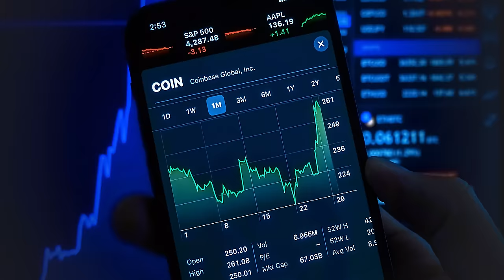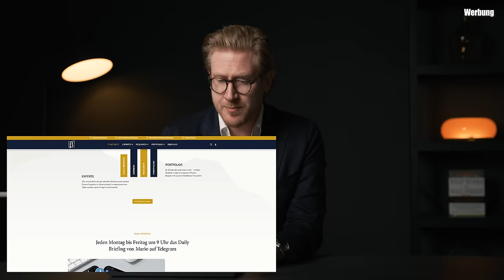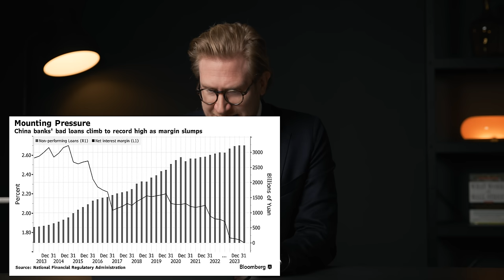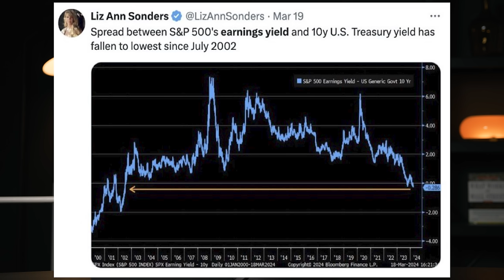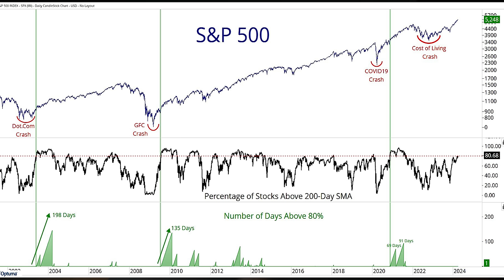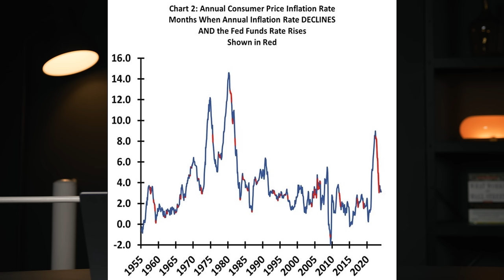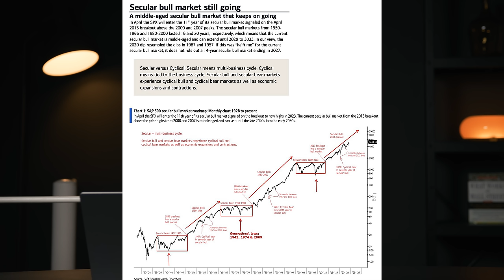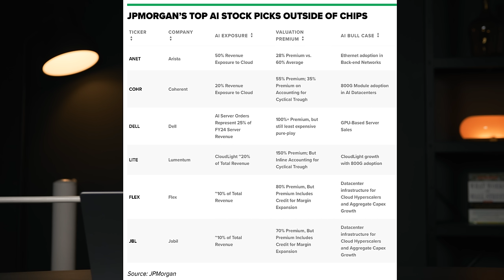“Korrektur kommt aus dem nichts”, warnt JP Morgan – DOCH darum glaube ich an den Bullenmarkt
OSTER-SPEZIAL: Spare jetzt 40% auf ein Jahr Beating Beta+ und sichere dir ein GRATIS "Roast my Depot" von uns

Was für eine Siegesserie an der Börse: Der S&P 500 steigt den fünften Monat in Folge und hat in diesem Zeitraum nicht einmal eine Korrektur von 2% hinnehmen müssen. Geht das Momentum so stark weiter? Oder ist endlich Schluss mit steigenden Kursen und droht eine heftige Korrektur? Viele halten fallende Kurse für überfällig und die Großbank JP Morgan warnt vor einem heftigen Rücksetzer, der Anleger auf dem falschen Fuß erwischen könnte. Aus dem Nichts solle die Korrektur kommen und Investoren sollten jetzt diversifizieren und über ihr Risikomanagement nachdenken. Gerade die hohe Konzentration in nur wenigen Titeln wie der Nvidia Aktie, der Apple Aktie, der Microsoft Aktie und der Tesla Aktie bereitet den Analysten Sorge. Bis Jahresende sieht JP Morgan die Kurse mehr als 20% niedriger als heute. Die Inflation hat sich jedoch zuletzt abgekühlt. Eine bevorzugte Kennzahl der Fed kühlte sich ab und das bei steigendem Konsum. Generell läuft die Wirtschaft in den USA weiter rund, in Deutschland werden die Prognosen dagegen laufend nach unten korrigiert. Fallen die Zinsen in den USA also gar nicht in diesem Jahr? Die Märkte spielen jedenfalls gerade das No Landing und Zykliker liefen zuletzt sehr gut. Allerdings haben die Notenbanken rund um den Globus bereits massiv die Zinsen gesenkt! Und die Bank of America hält sogar einen Bullenmarkt bis 2030 für möglich. Sorgen bereitet Anlegern allerdings weiterhin China. Die faulen Kredite türmen sich immer höher auf und Ray Dalio warnt vor einem verlorenen Jahrzehnt für das Reich der Mitte. Die Aktie von Donald Trump geht durch die Decke. Der Elektroautobauer Fisker steht dagegen kurz vor der Pleite und muss die Preise für den Fisker Ocean um 39% senken. Die beste Erklärung für das, was gerade an der Börse abgeht, liefert vielleicht ein Zitat von Daniel Kahneman. Der berühmte Psychologe ist leider in dieser Woche verstorben...

TIME STAMPS
00:00 Intro
00:00:46 AUFREGER – Aktien hui, Deutschland pfui
00:03:22 HIGHLIGHT DER WOCHE
00:05:11 Banker warnt vor Korrektur aus dem NICHTS
00:10:03 Bullen setzen DARUM auf Momentum
00:12:36 DOSSIER – No Landing und Wahrheit über Zinsen
00:15:22 MINDBLOW – Bullenmarkt bis 2030?!
00:18:05 GELDIDEEN
00:23:18 Outro